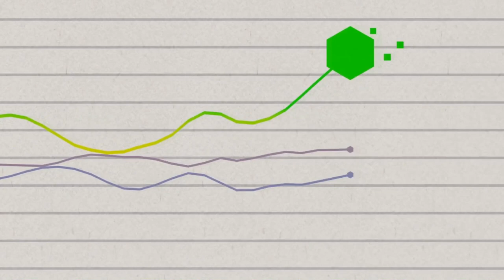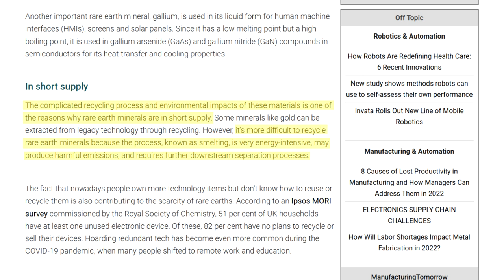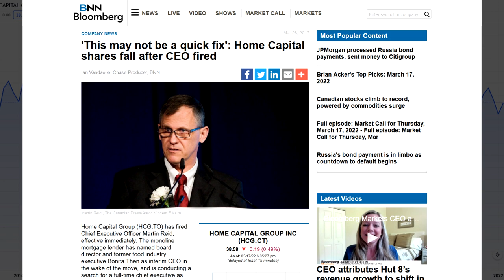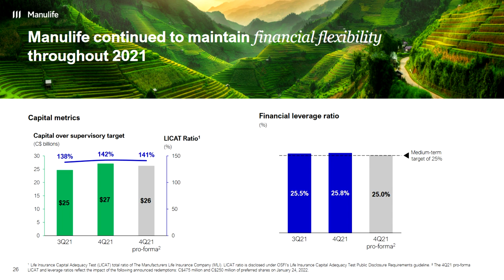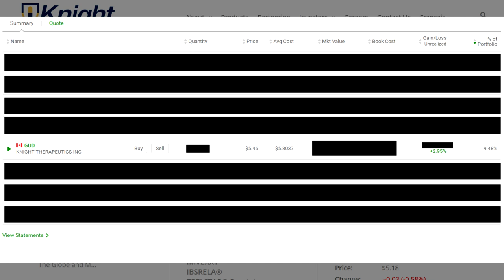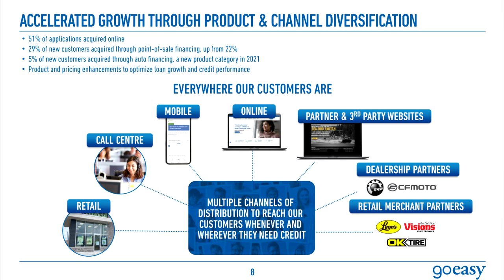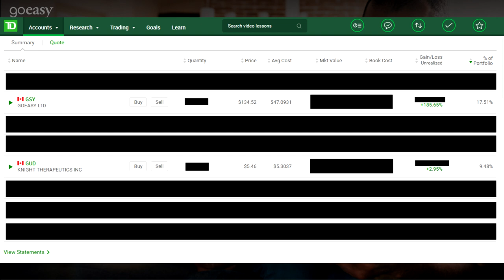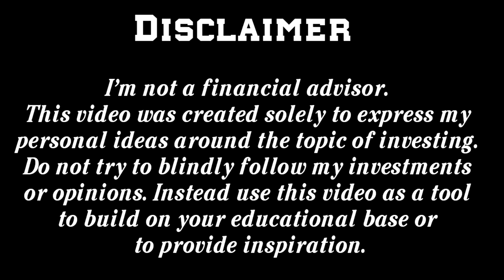Top 7 Stocks on the TSX - Canadian Stocks 2022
My list of the top 7 stocks currently trading on the TSX in 2022. This list contains what I believe are the best 7 Canadian stocks that are worth considering as investments. These securities trading on the Toronto Stock Exchange comprise a mix of growth, dividend, and value in multiple different sectors and industries from REITs to financial, and restaurants to recreation. You are certain to find some interesting investment ideas in this video.

00:00 – Introduction
02:27 – BRP inc. (DOO.TO) #7
06:23 – Home Capital Group (HCG.TO) #6
12:57 – Manulife Financial (MFC.TO) #5
17:53 – Knight Therapeutics (GUD.TO) #4
21:18 – MTY Food Group (MTY.TO) #3
25:39 – Goeasy (GSY.TO) #2
33:50 – Morguard NA Residential REIT (MRG.UN.TO) #1
36:54 – Thanks For Watching